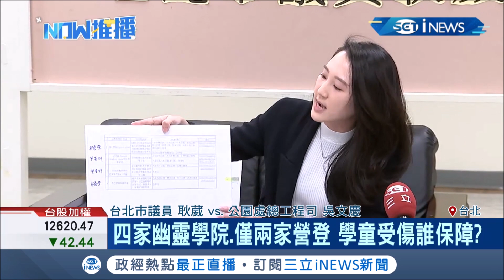iNEWS最新 整座公園都是它的教室? 議員踢爆幽靈組織霸佔大安公園教課"大賺無本財"│記者 馬郁雯│【台灣要聞。先知道】20201030│三立iNEWS